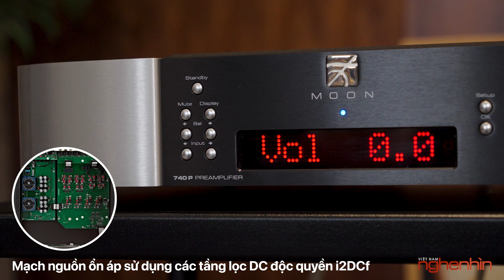Audiophile Hà Nội thưởng thức loa Dynaudio Classic Confidence 60 phối ghép cùng MOON và Aurender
Audiophile khu vực Hà Nội có dịp trải nghiệm hệ thống phối ghép trình diễn từ cặp loa Dynaudio Classic Confidence 60 kết hợp cùng preamp MOON 740P, poweramp MOON 860A V2 và nguồn phát Aurendere A30, phụ kiện Nordost.

- Đánh giá, trải nghiệm, Dynaudio Classic Confidence 60
- review Dynaudio Classic Confidence 60
- Chi tiết Dynaudio Classic Confidence 60
- Công nghệ Dynaudio Classic Confidence 60
- Giá bán tại Việt Nam Dynaudio Classic Confidence 60
- Nghe Nhìn Việt Nam, Dynaudio Classic Confidence 60

© Bản quyền thuộc về Nghenhinvietnam.vn